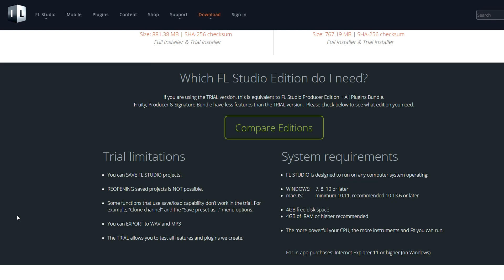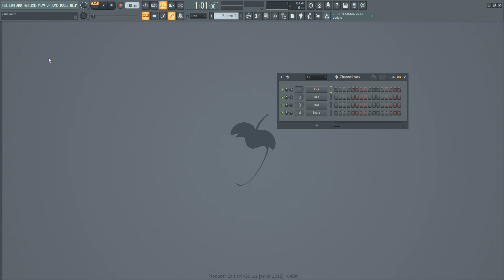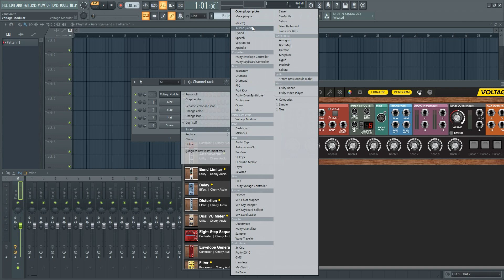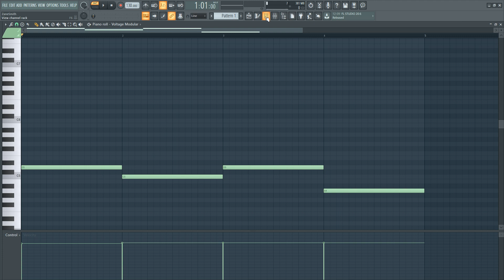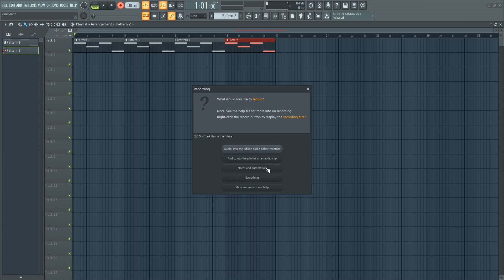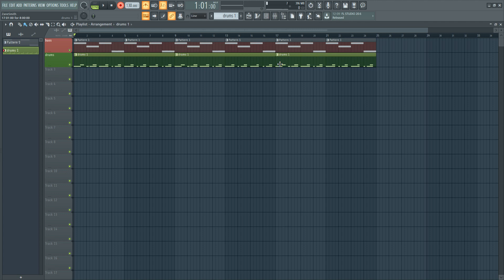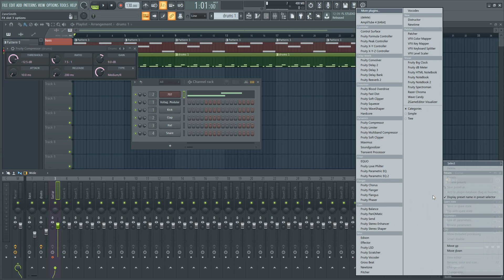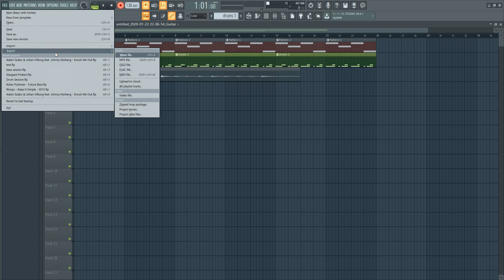FL Studio 20 Tutorial for Beginners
In this FL Studio 20 Tutorial I go over how to use FL Studio Basics. If you already own FL Studio or have been thinking about getting it, this video is for you.

Third Party Plugin Used in The FL Studio 20 Tutorial

Upload unlimited songs to Spotify, iTunes, Amazon, and over 150 outlets plus keep 100% of the royalties with DistroKid.

Gear used to make this FL Studio Tutorial Video:
CAMERA ⇩⇩⇩⇩

In this video Zane from Simple Green Tech does a FL Studio 20 tutorial showing you some of the FL Studio basics. If you're new to this great DAW or thinking about purchasing FL Studio this video is for you. You'll learn how to use FL Studio 20 features like setting up your audio interface, midi controller, and adding third party vst plugins. We'll also look at drawing midi into the FL Studio piano roll along with recording midi into FL Studio. Then we'll look at using the FL Studio mixer and adding effects to instruments plus how to record audio into FL Studio. This is everything you need to know how to use FL Studio 20 for beginners.